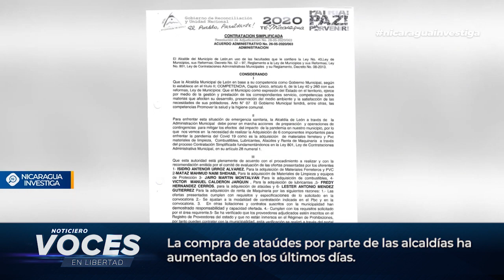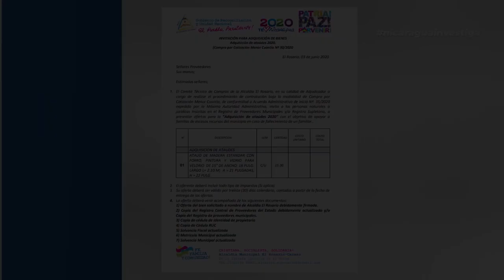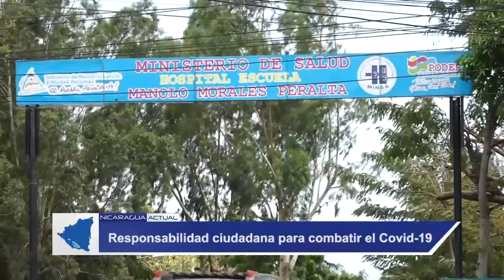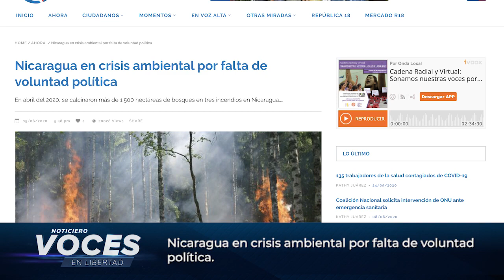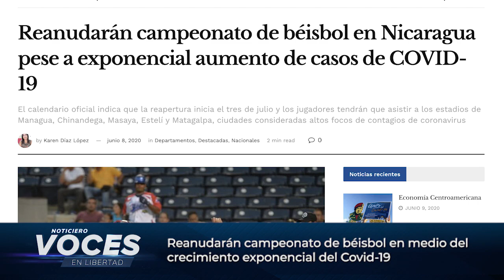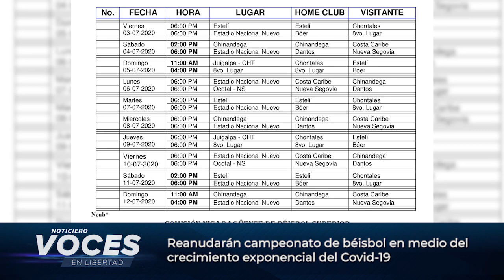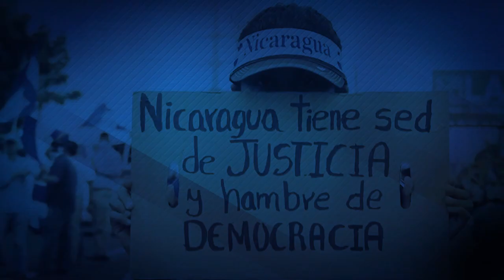Nicaragua 🇳🇮| Noticiero Voces en Libertad 09 de junio de 2020